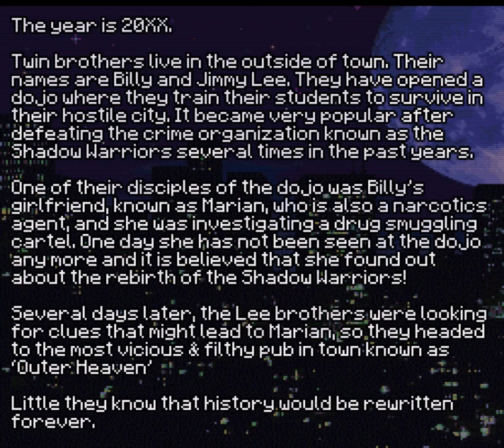UltimateDoubleDragon - Intro Teaser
Get the demo & please support the cause by donating on the official website where you can also get the LEGEND OF THE DOUBLE DRAGON (ver 1.5) and learn about this ULTIMATE DOUBLE DRAGON project at:

Follow mr. Koji Ogata's Twitter for lots of OG Double Dragon & Kunio Kun series content at:

Follow my brother Patricio Herrera's YT channel for all kind of awesome remixes at:

Follow Krauser's channel about all kinds of music & the Ultimate Double Dragon Retrosynth Soundtrack at: